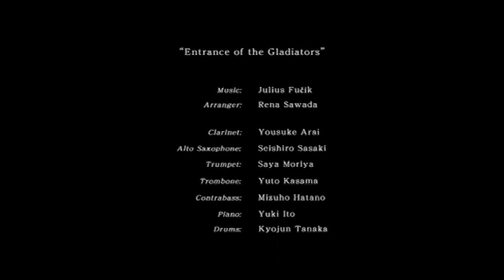30th東学祭『何度でも忘れよう』予告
監督：しばたたかひろ
学校：東京藝術大学大学院
作品紹介：何故、受け入れられようとするのか。受け入れてもらえないのなら、何を受け入れてもらいたかったのかすら忘れてしまって、いつものように美味しくスープを飲めばいい。

30th東学祭コンペティション部門出品
8/4(日) Eプログラムにて上映